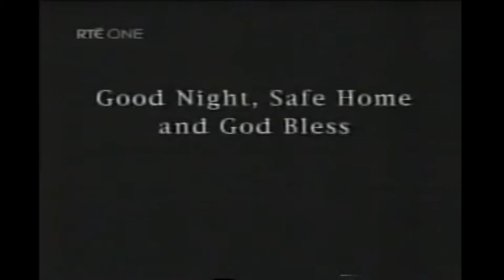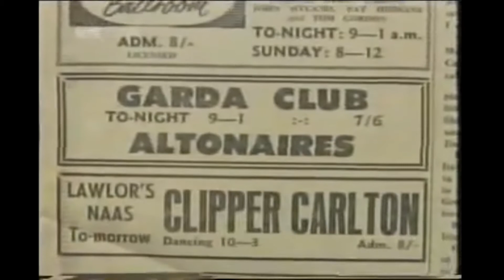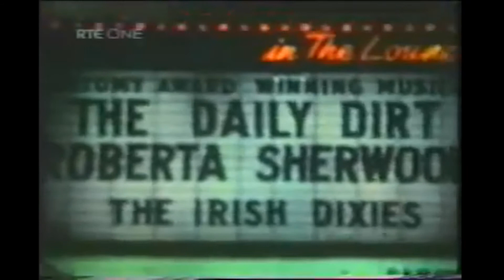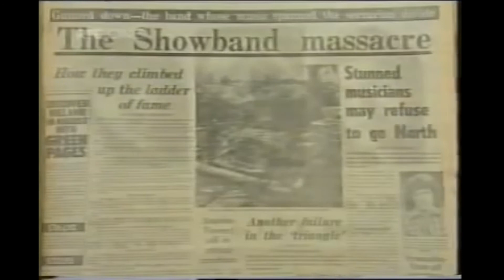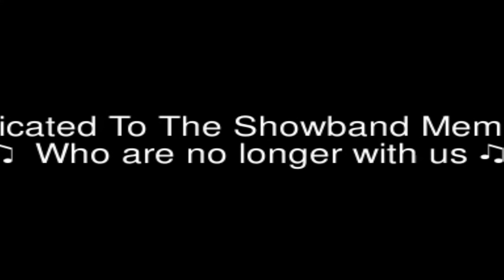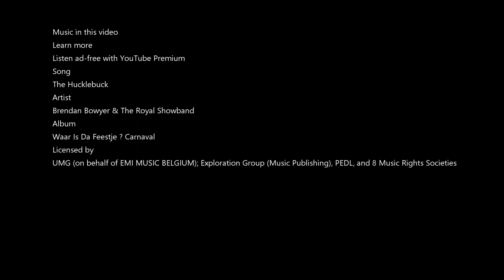The Irish Showband story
For those of you interested in the Ballina Salmon Festivals upcoming event, 'Those were the Days', a nostalgic Night of Music celebrating the great Dance Hall Days in Ireland. Organised by Liam Brennan in conjunction with the Festival.

This Video - Original Video posted by ''sliotharball'.  Published on Oct 24, 2011